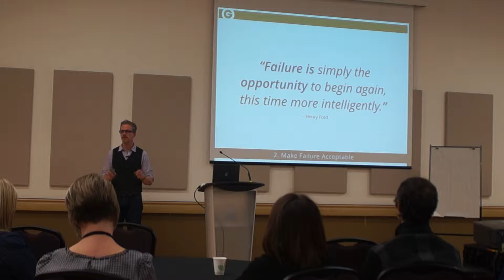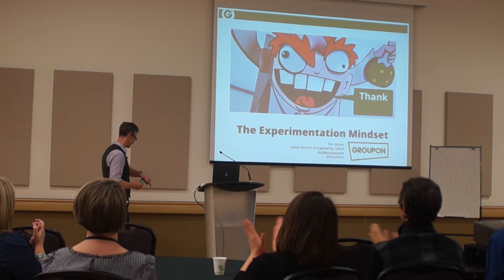Doc Norton - part 2